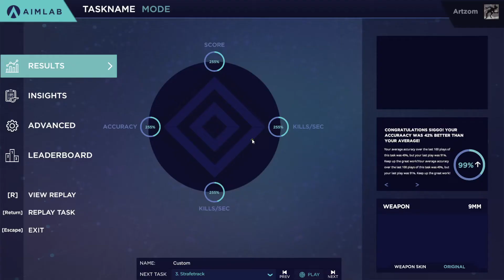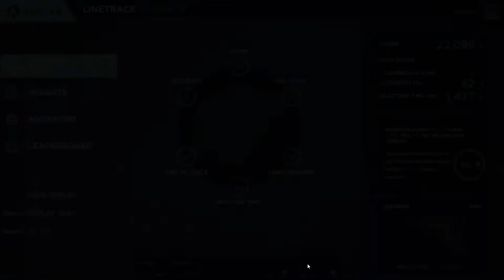#339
0:00 - Detection Ultimate
0:56 - Decisionshot Ultimate
2:13 - Strafetrack Ultimate
3:39 - Linetrace Ultimate
4:48 - Gridshot Ultimate